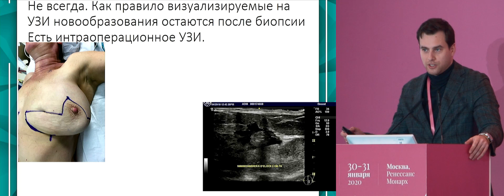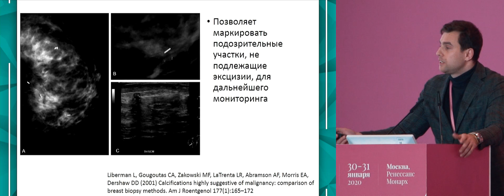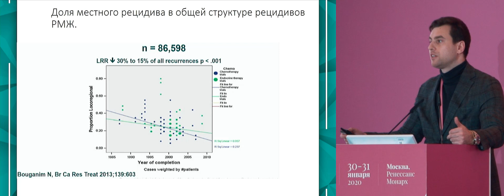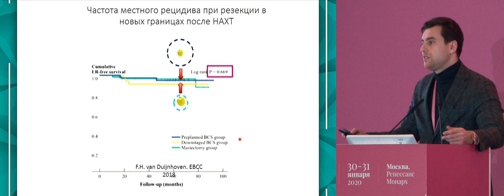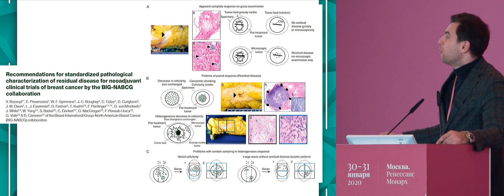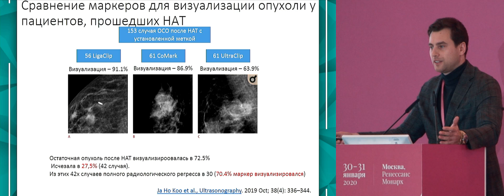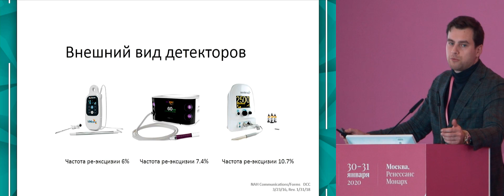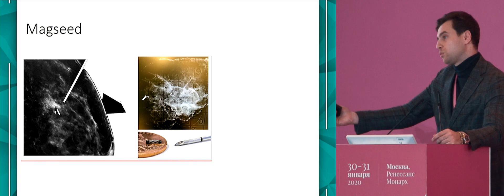Зачем и как размечать опухоль в молочной железе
Сессия «Актуальные вопросы хирургического лечения рака молочной железы»
к.м.н. Бессонов Александр Алексеевич, ФГБУ «НМИЦ онкологии им. Н.Н. Петрова» Минздрава России, Санкт-Петербург
(Большая конференция RUSSCO «Рак молочной железы», 30-31 января 2020, Москва)